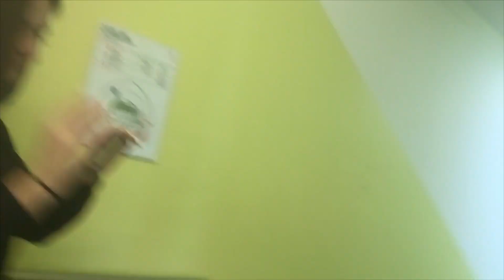Köln Triangle Aussicht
Ich war mit Mary Jano auf dem Kölner Triangle!
Man hat dort eine mega gute Aussicht auf die Stadt Köln 😊